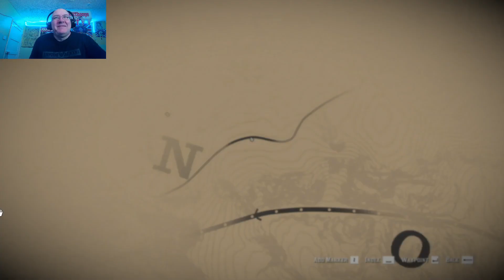Red Dead Redemption 2 part 6 TURTLES AND THE FOOL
Red Dead Redemption 2 Road rage is a thing even with horses.